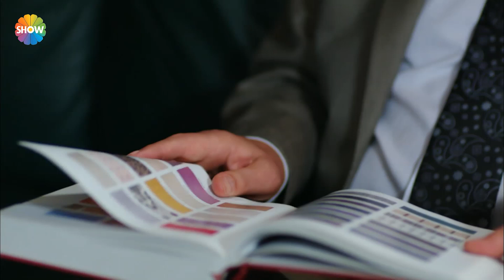Bora her şeyi öğreniyor! | Fatih Harbiye 48. Bölüm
Fatih Harbiye'nin 48. Bölümünde;  Macit, Faiz Beyi nikah dairesine getirmeyi başarmıştır. Nadir, Kerim ve İnci’yle yıllar sonra yüz yüzedir. Kerim’in duyacaklarından sonra nasıl bir tepki vereceği merak konusuyken Macit, en mutlu anında gelen haber ile sarsılır. Neriman ise Macit’e tüm gerçeği anlatmaya karar vermişken işler yeniden karışmıştır. Bora, Nadir’in Macit’e ve ailesine olan bu saplantısının nedenini merak eder ve sonunda Nadir’le yüzleşir. İnci ve Neriman, Macit’e engel olmaya çalışsalar da Macit, ortada dönen yalanların farkındadır ve gerçekleri ortaya çıkarmaya karar vermiştir.